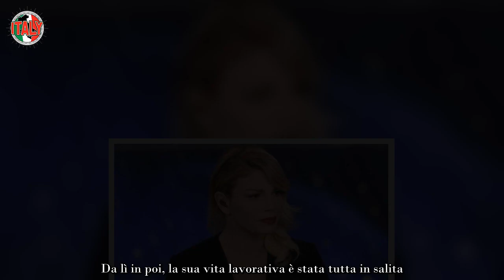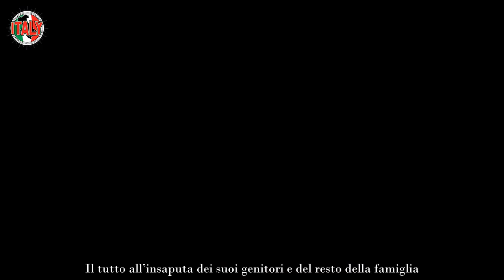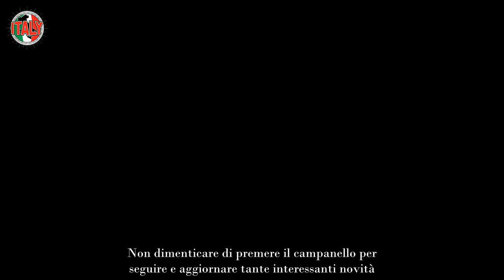Emma Marrone, “… 2 mesi di vita”, la malattia che non lascia scampo le ha stravolto la vita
Il 2009 è stato un anno molto significativo per Emma Marrone, la cantante pugliese che da quel momento in poi è entrata nel mondo dello spettacolo grazie al suo talento vocale. In quell’anno, infatti, Emma ha partecipato alla nona edizione del talent show Amici, condotto dalla Queen Maria De Filippi su Canale5, e ne è uscita vincitrice. Da lì in poi, la sua vita lavorativa è stata tutta in salita.

Il talento della Marrone è indiscutibile, tanto da riuscire a far innamorare di lei, e della sua voce, tantissimi italiani. La sua bravura le ha permesso di diventare uno dei giudici di X Factor, più precisamente della quattordicesima edizione, insieme a Mika, Manuel Agnelli e Hell Raton.